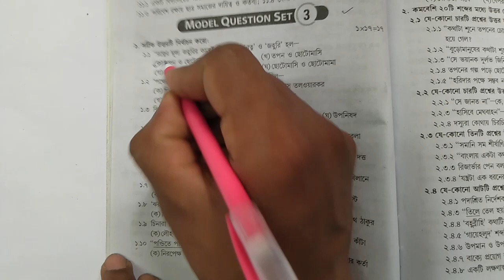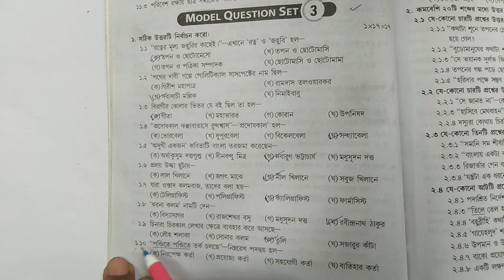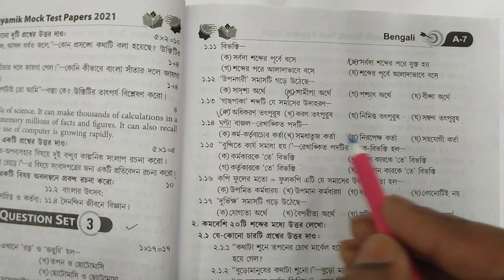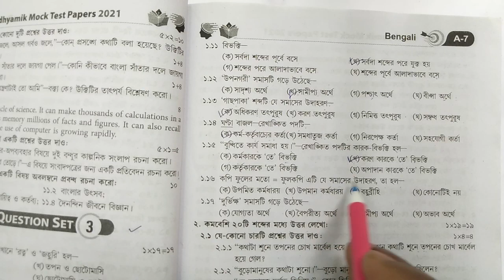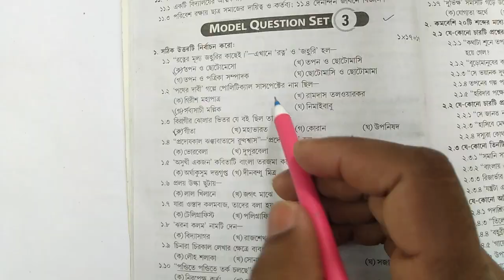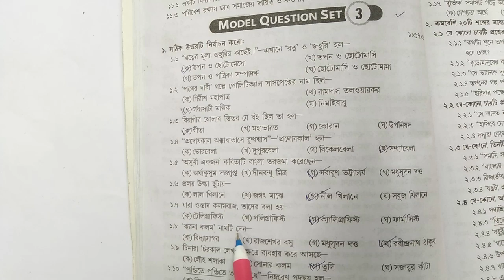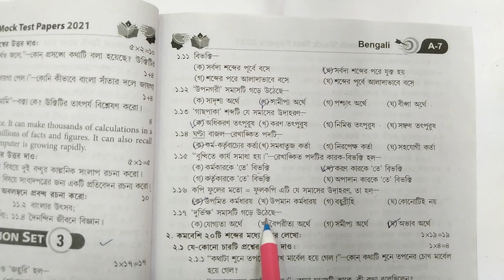WBHA Test Paper 2021 solved | Model Set 3 | Page NO. A 6 | Bengali | Madhyamik WBHA 2021 solve | MCQ